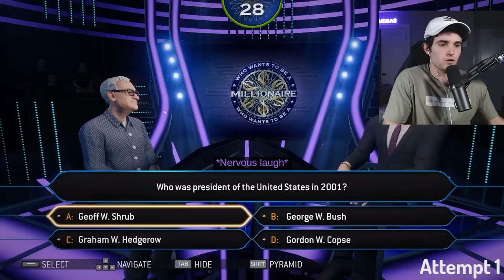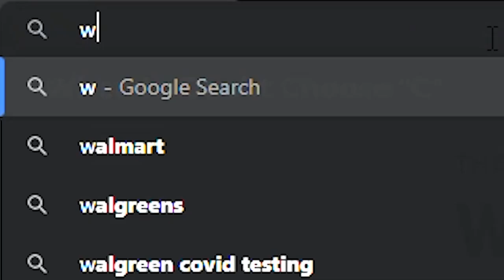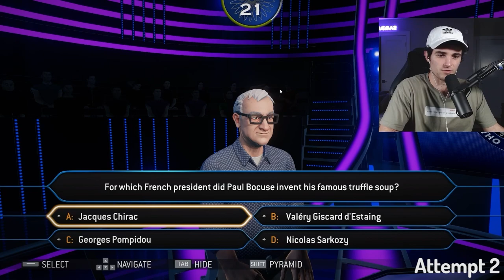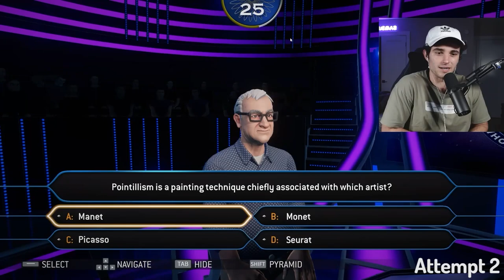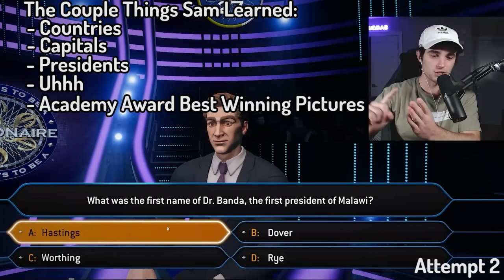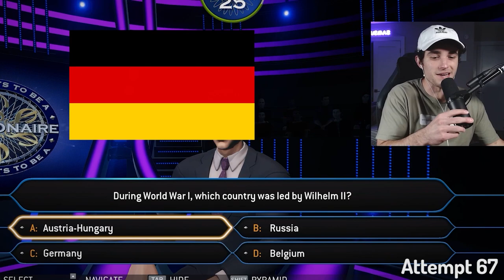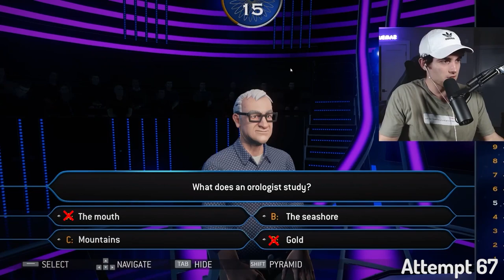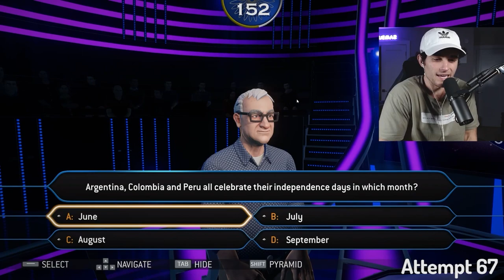I Became A Millionaire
I refuse to admit how long this took me